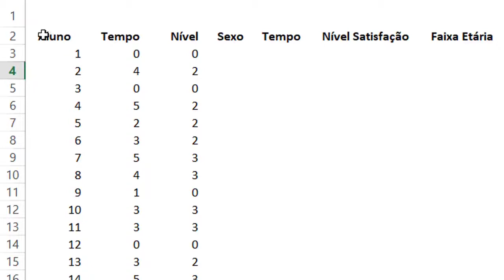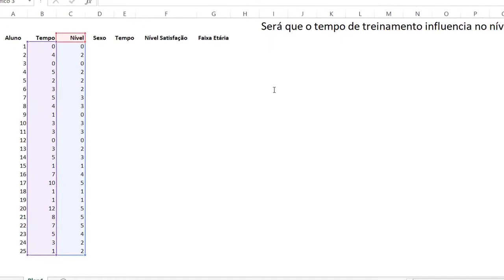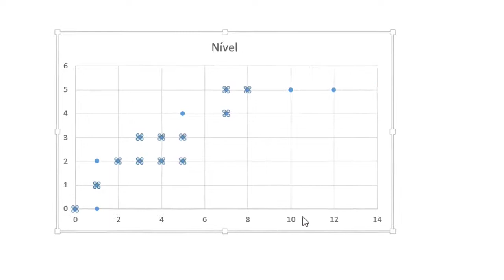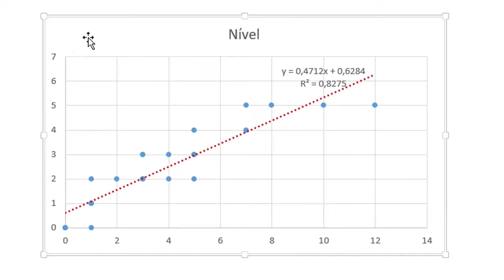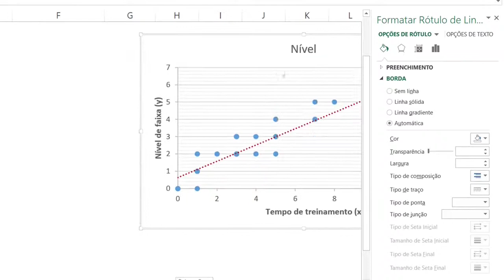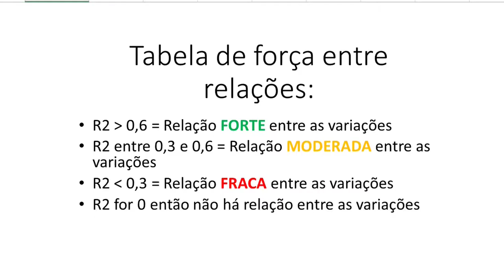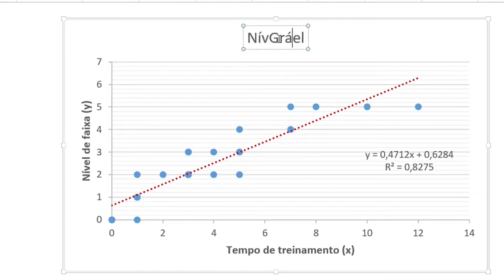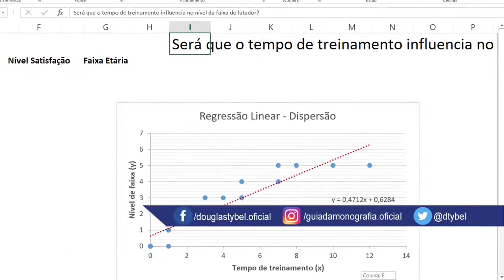Regressão Linear Nos Resultados do TCC (GRÁFICO)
No vídeo de hoje você vai aprender sobre regressão linear dispersão. O Professor Douglas Tybel ensina como fazer um Gráfico de regressão linear da forma correta.

Esse gráfico será muito útil na etapa: Resultados do TCC. Por isso, é muito importante que você aprenda como fazer esse gráfico.

Assista até o final e deixe seu comentário abaixo.

Se você quer descobrir como montar um TCC passo a passo do início ao fim através de um método comprovado, acesse o link abaixo e conheça o Monografis!

O Monografis é o orientador de TCC mais avançado do Brasil e vai te ajudar a montar seu trabalho de forma eficiente e rápida.

Pesquisas Relacionadas:

regressão linear dispersão
como fazer um tcc
resultados do tcc
guia da monografia
tcc em blocos